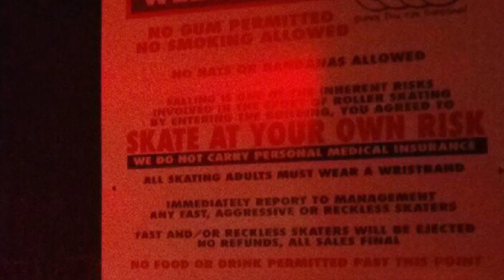SUPER WHEELS SKATING CENTER MIAMI FLORIDA